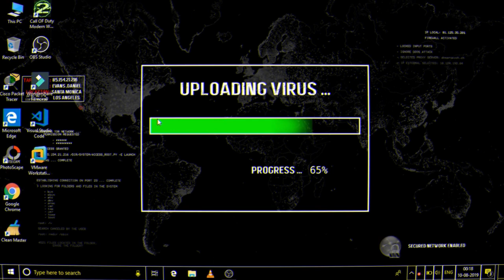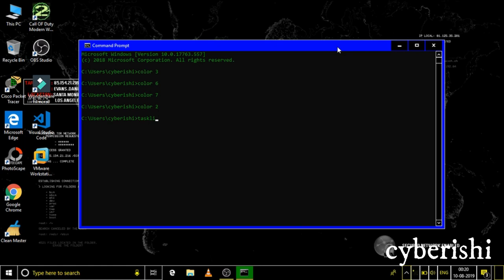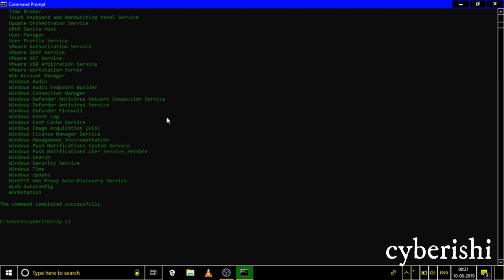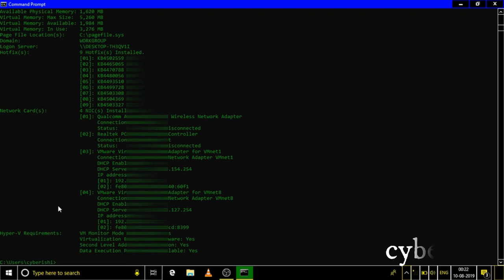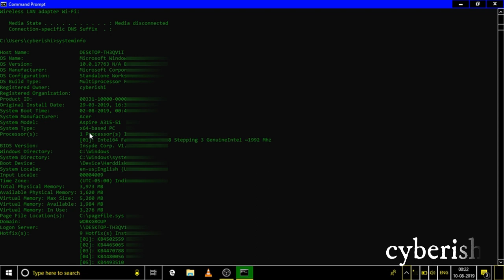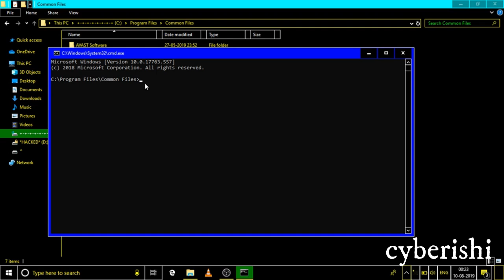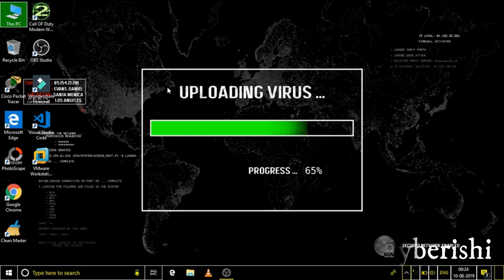How to use CMD like a Pro |hacking commands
paytm number :- Nahi hai , maze le raha tha bs :)